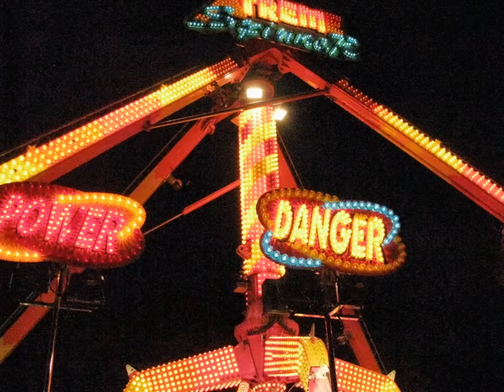Xtreme Spinner slideshow pictures- August 10, 2013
Xtreme Spinner pictures at the Children's Town amusement Park.